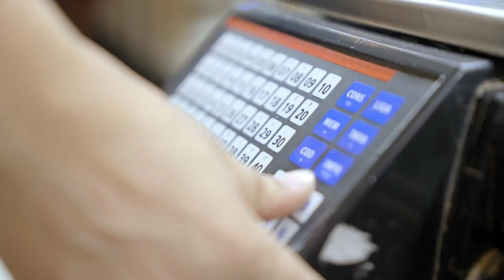Especial SP2 (Globo) - 40 anos / chamada com José Roberto Burnier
A edição noturna do SPTV completa 40 anos em 2023 e ganhará série especial.